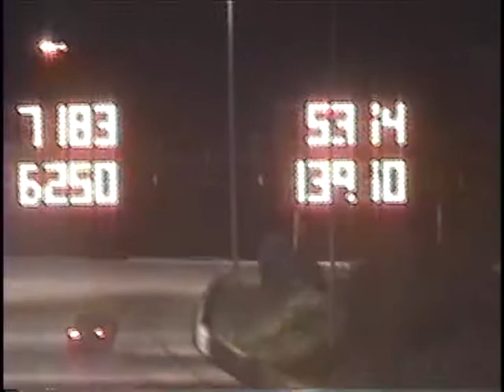Holly Springs 5 31 09 0061